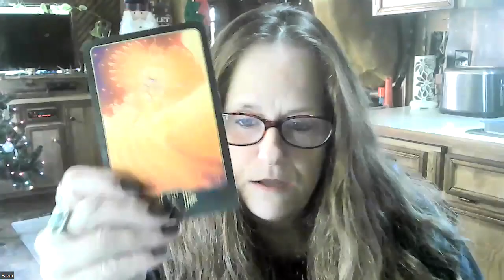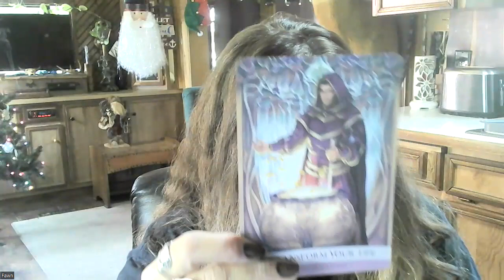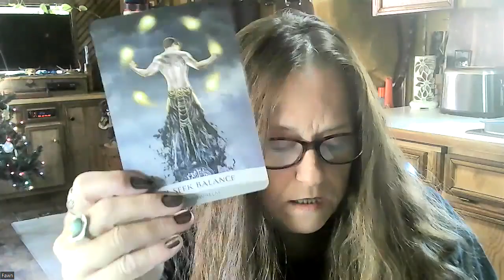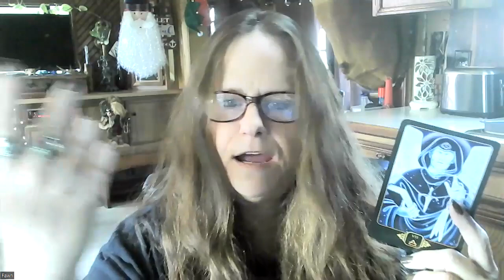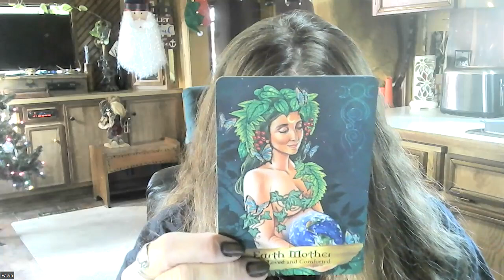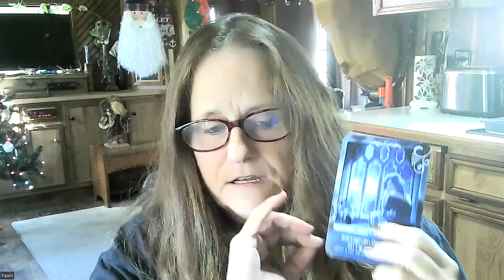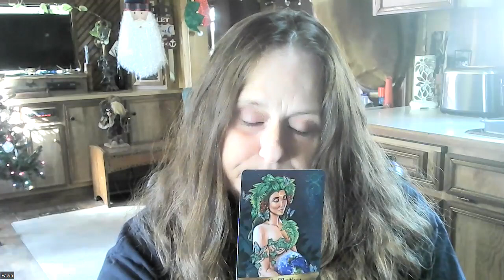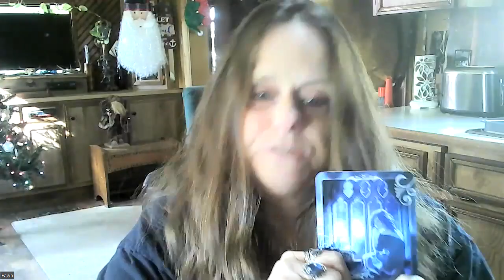Channeled Message Thoth Emerald Tablet Teaching - Halls of Amenti - Great Awakening Continued